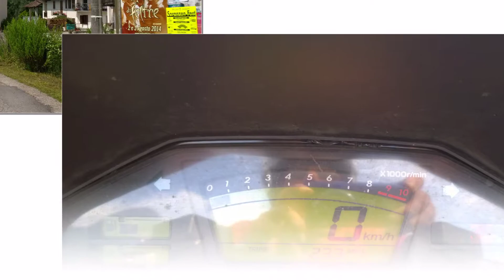Varie in zona 2013 (FOTO)